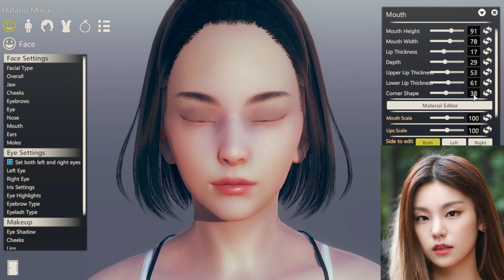Yeji Itzy in Honey Select 2 & Ai Shoujo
Her unique face and versatile hairstyle make the creation very comfortable.
Her face is really outstanding, you can change the hairstyle to your liking without losing her personality.
This will definitely be one of my favorite character cards as well as Rosé ;)